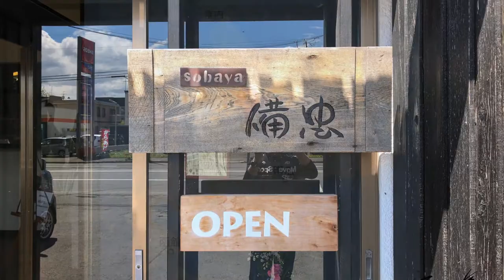30秒動画【美味しい！北海道】備忠（旭川市）sobaya【Delicious Hokkaido Food】Soba in Asahikawa-city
北海道で旬の食材を使ったグルメを熟年夫婦が食べ歩き。今回は、備忠（びっちゅう）を写真でレビュー。手打ちそばが人気で評判の蕎麦屋さんです。